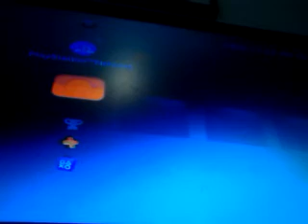Mod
It Christmas